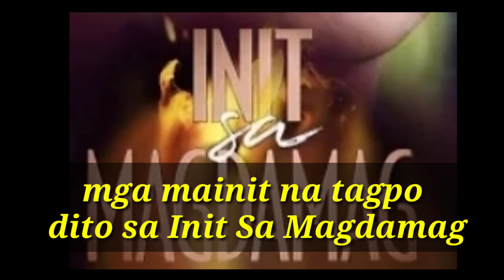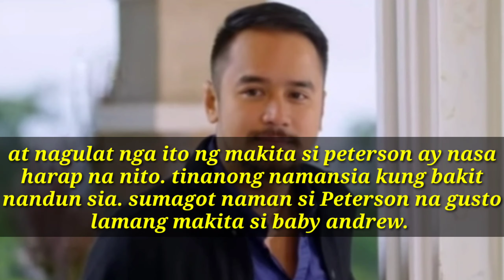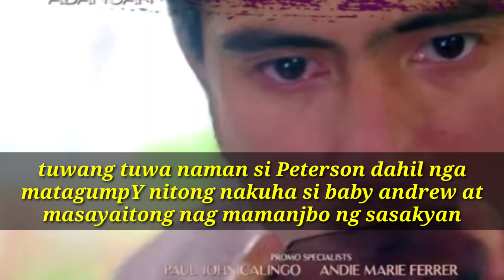Init sa Magdamag September 08, 2021|| Peterson itinakas si baby Andrew.